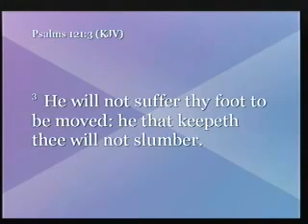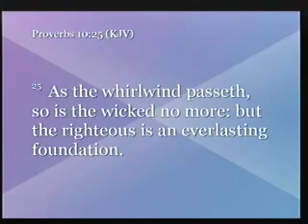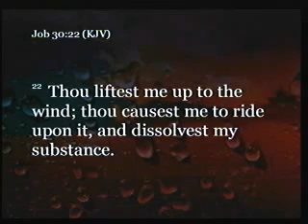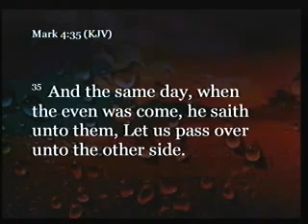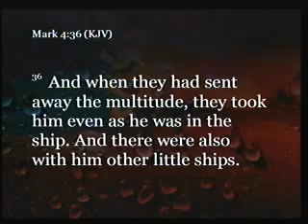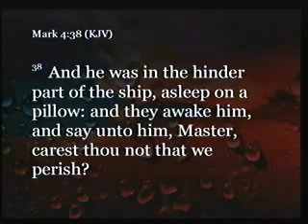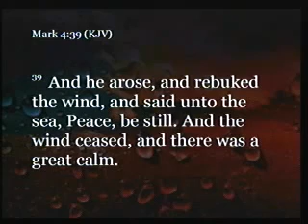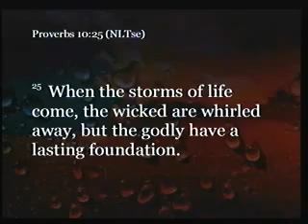The Storm is Passing Over